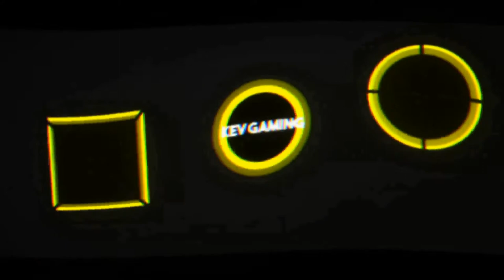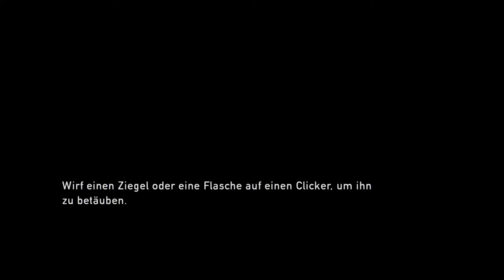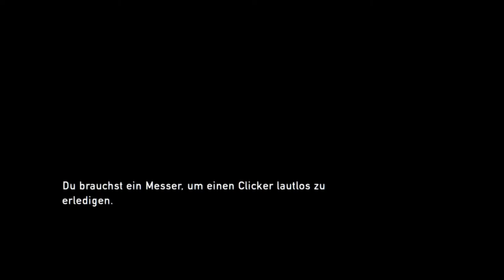Let's Play The Last of Us™ Remastered #07 Museumsbesuch